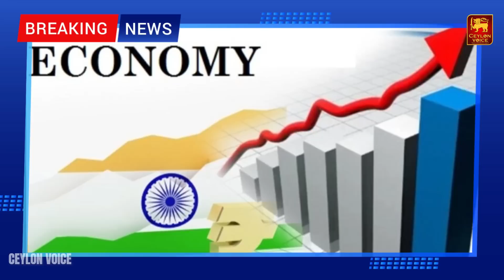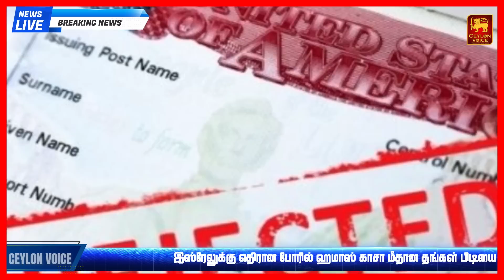முக்கிய உலக செய்திகள் 13.11.2023 | கட்டுபடாத இஸ்ரேல் பதற்றமாகும் போர்க்களம் | World news today